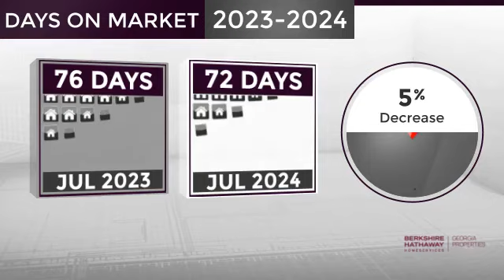Rabun County,GA, Real Estate Market Update from BHHS Georgia Properties,August, 2024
BHHS Georgia Properties Video Update recapping market activity within Rabun County, GA, during the month of August, 2024